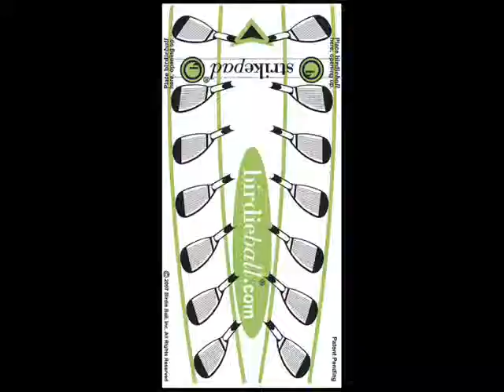BasketBall, Tailgating, Awesome!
If you like tailgating, you are going to love this.  This is tailgating for the people who like to have serious fun.